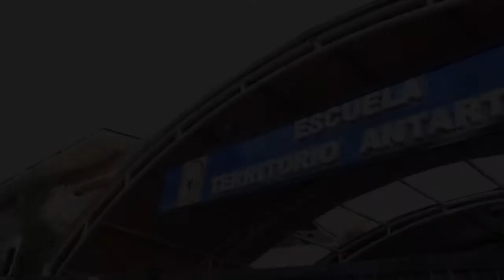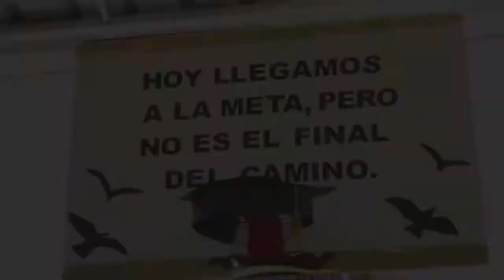Licenciatura Kinder y Premiación - Escuela Territorio Antártico